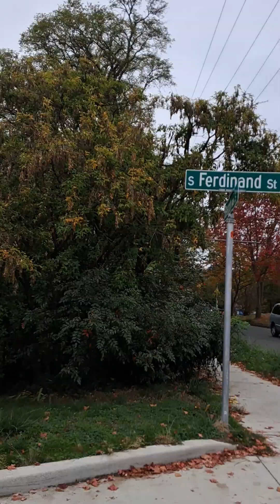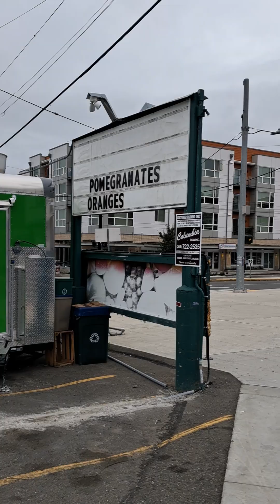Survivor: A Memoir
“I am a late bloomer, born in a toxic family, Dyslexic with ADHD, OCD, and survivor of a brain stroke in 2021. I am 61 years old.” ―Professor M.S. Rao, Ph.D., The Father of Soft Leadership

“I rose from humble origins with toxic family background. When I was 18 years old, I dropped out of college to support my parents financially and joined the Indian Air Force. I had to struggle hard to earn my livelihood. I sacrificed my personal time, invested a portion of my monthly salary and resources, and acquired several qualifications including DME, BSc, MA, MBA, PGDCLL, and PGDBM. I earned my Ph.D. in 2011. I understand the pain of life. I am a self-made man. I have come to know that there's no such thing as a free lunch.” ―Professor M.S. Rao, Ph.D., The Father of Soft Leadership

I am lover of nature and passionate about travelling. I am an author of Mindful Leadership, CEOs, and Executive Coaching. Here is the link to my bestselling book titled, ‘Spiritual Tourism: A Guide to Your Enlightenment and Entertainment.’ URL Link to the interview

I am looking forward to your positive response.
I served in Indian Air Force and cultivated the habit of hitting the gym regularly. I am basically a fitness freak and enjoy great health. I am authoring a book titled, ‘Stay Younger and Live Longer’. Professor M.S. Rao’s Book “Self-Care: Stay Younger and Live Longer”
Here are the links to know more about me: